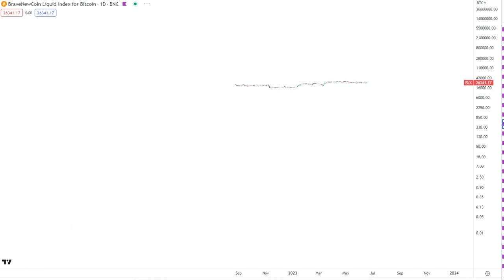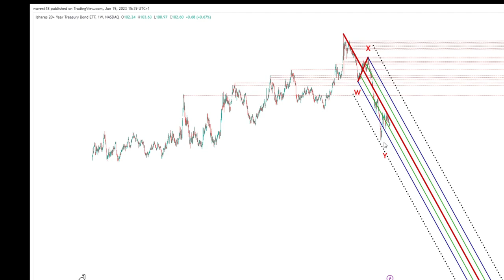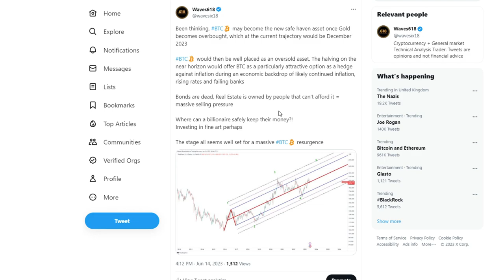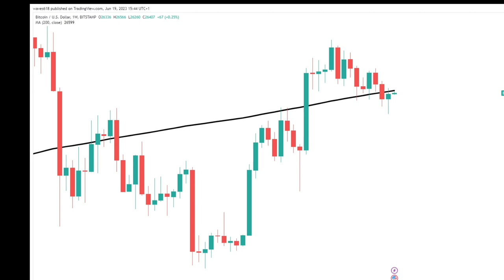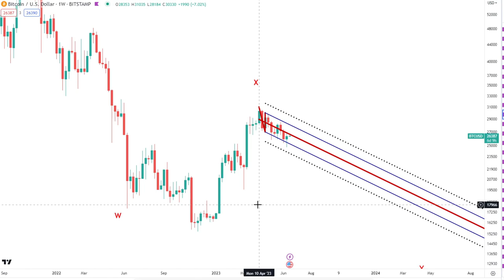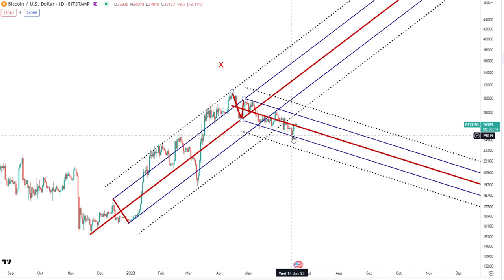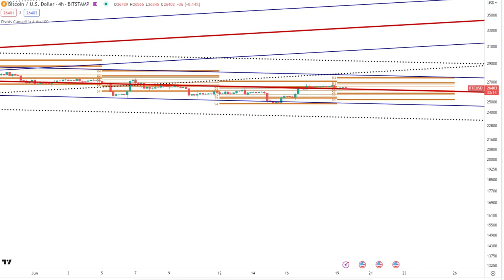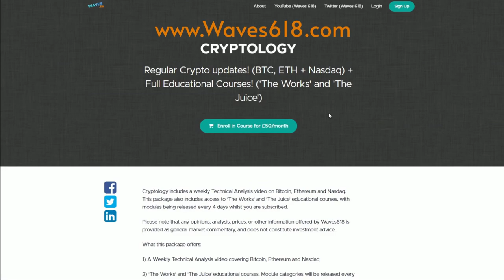Bitcoin Analysis - 19th June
★★★ CRYPTOLOGY: LIMITED OFFER !!! ★★★:
Weekly detailed Crypto and Stock analysis + Access to 'The Works'

(Apologies if the discount links do not work for you. These offers are limited to only a few customers each month on a first-come first-served basis)

📈 Pitchforks:
1 Standard Deviation - Blue line (Upper/Lower Median Line)
2 Standard Deviations - Dotted Black line (Upper/Lower Warning Line)